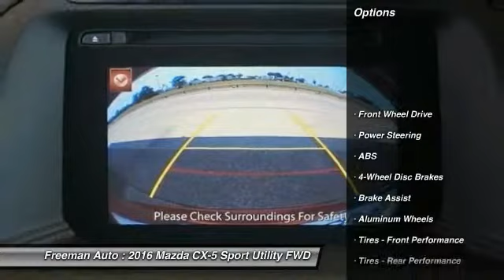2016 Mazda CX-5 Irving TX MG0668956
2016 Mazda CX-5 Grand Touring

Freeman Auto
1840 E Airport Fwy

You'll love this 2016 Mazda CX-5. This is a Sport Utility you'll want to take home. With 297 miles, it features Automatic transmission and an exterior color of SOUL_RED. Call and get in touch with Freeman Auto directly, and be the first to open the Sport Utility door today!